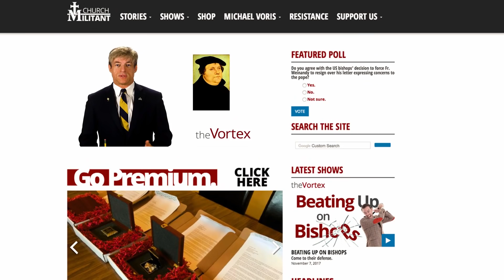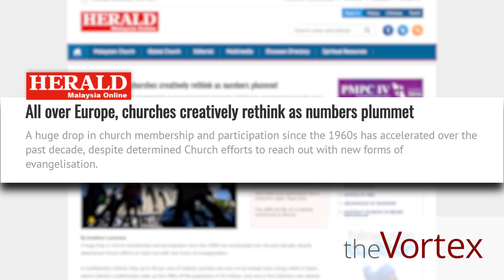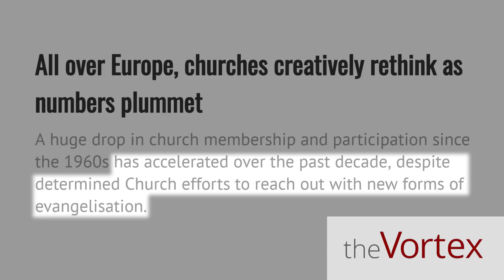The Vortex—Getting Nowhere Fast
Sign up for a Premium Membership!